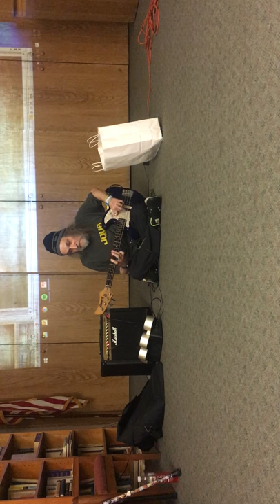STEVE LIEBERMAN LIVE 3/1/2017 JOB29.15 AT TOWN&VILLAGE SYNAGOGUE NYC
from Michael Croland, the author of Oy!Oy!Oy! Gevalt: Jews in Punk, Steve Lieberman the Gangsta Rabbi performs 'Job 29.15'(2003,2017) at the Town and Village synagogue in NYC for a Beit Midrash discussing the Book of Job as depicted in the song.

I was eyes to the blind,
a foot for the lame
since He test my faithfulness
I never been the same

been a father for the poor
I just can't take no more.

Sabians took my oxen
A fire of G-d took my sheep
A building fell on my offspring
 The things my goodness reaped.

Babylon exiled my cattle
now i'm left with nothing
i'm truly struck with grief.

got me no more cattle
got no daughters and sons
now i'm covered in boils
i'm truly under the gun.

got me 3 crazy buddies
from the Canaanites.
they think that i'm a sinner
but I always did what's right.

prayed for my 3 buddies
from my desolation
He gave me back everything
a holy restoration.

 was eyes to the blind,